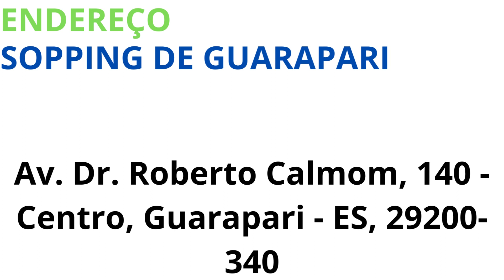ONDE É O SHOPPING DE GUARAPARI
Ajude o canal a crescer e postar mais conteúdo como este.
PIX :678479d1-53ac-43af-ae72-b10fce10b2d9 Família Azul Kia:
Rodrigo, Ruan, Ricardo, Renato, Raquel. Moramos em Brasil e compartilhamos nossas experiências com Vídeos de rotina em casa, passeios, dicas, vídeos de games com gameplays divertidos e jogos para toda a familia.
 Hoje somos o um  canal do YouTube Brasil na categoria FAMÍLIA em cescimento número de inscritos e visualizações. Obrigado por nos acompanhar!